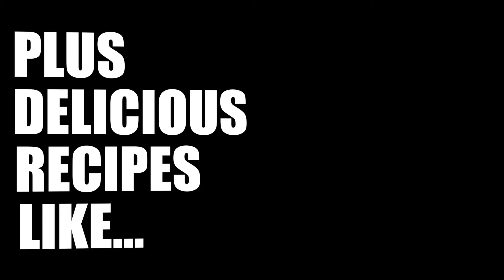FitFreeze is back!